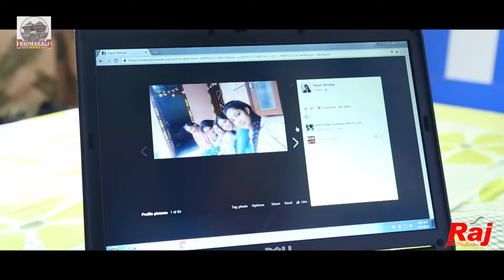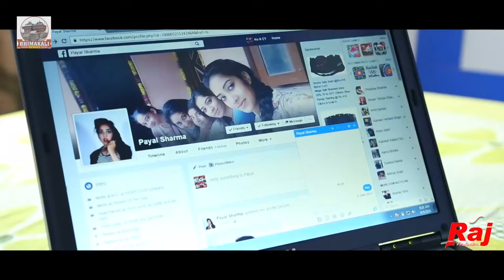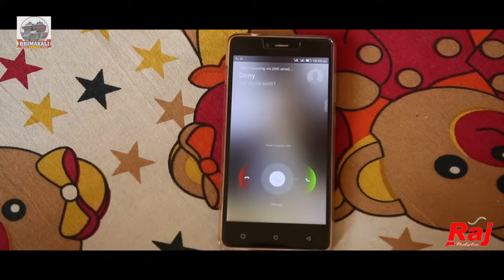Latest Himachali Non -Stop Video Songs ||Feelings Once Again || Rajeev Sharma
Album : Feelings Once Again
Singer : Rajeev Sharma
Lyrics : L.R. Rafiq
Producer : Raju Sajjan
Directed By : Raj Sharma
 OnLine Media Partner: Raj Art Studio